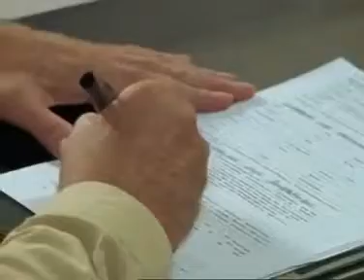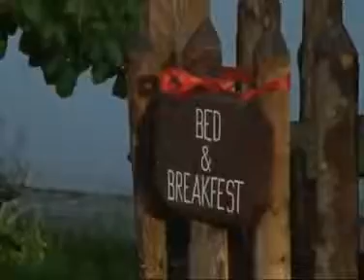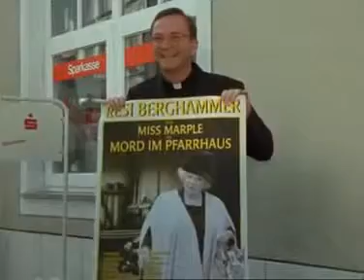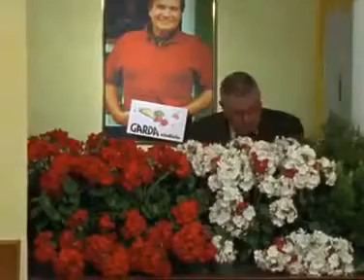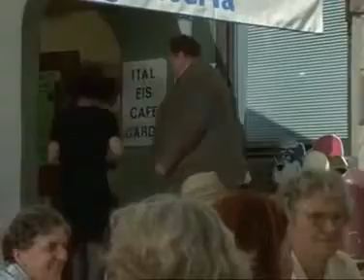Der Bulle von Tölz 25 Eine tödliche Affäre 10 Mai 2000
r Bulle von Tölz – Wikipedia
Der Bulle von Tölz ist eine von den Sendern Sat.1 und ORF in Auftrag gegebene, deutschsprachige Krimiserie. Die Hauptrolle, den Hauptkommissar Benno ...

der bulle von t�lz
der bulle von t�lz ganze folgen
der bulle von t�lz ganze folgen online
der bulle von t�lz episoden
der bulle von t�lz liebesleid
der bulle von t�lz eine t�dliche aff�re
der bulle von t�lz youtube
der bulle von t�lz online
der bulle von t�lz rote rosen
der bulle von t�lz stream

der bulle von tölz